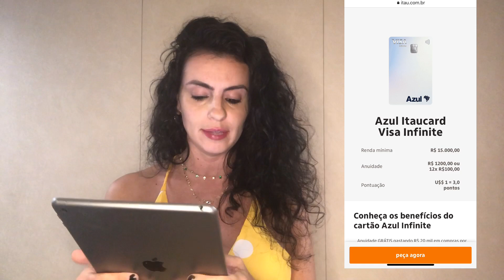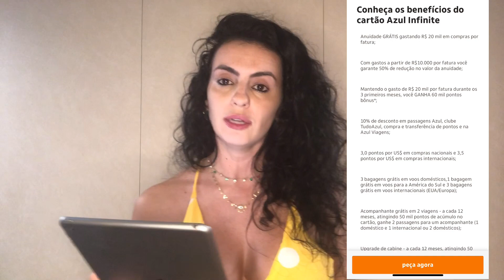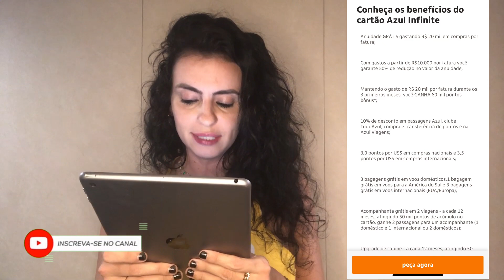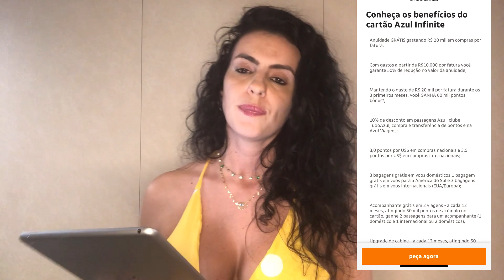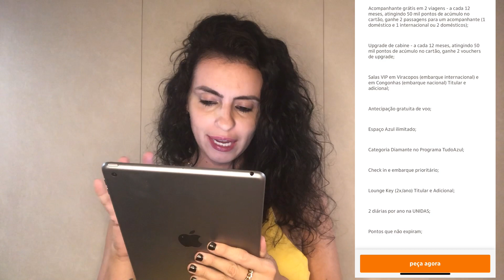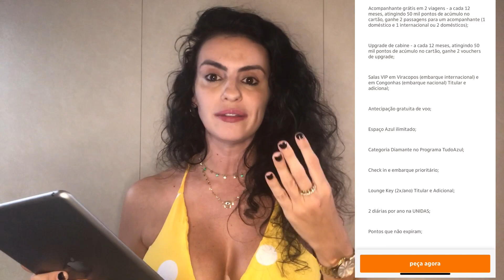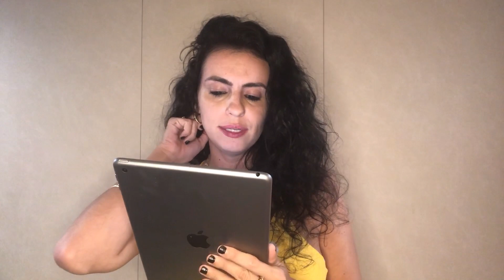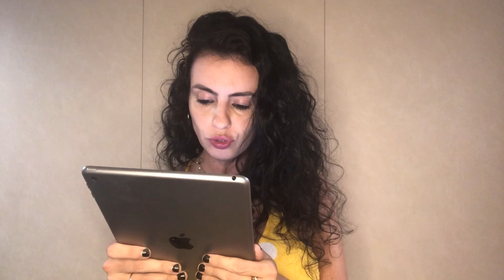AZUL ITAUCARD VISA INFINITE VALE A PENA : CONHEÇA TODOS OS BENEFICIOS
AZUL ITAUCARD VISA INFINITE VALE A PENA, AZUL VISA INFINITE BENEFICIOS, AZUL ITAUCARD VISA INFINITE

🏷️TAGS:Cartão de Crédito TUDO AZUL Vale a Pena?
- cartão de crédito tudo azul
- cartao de credito tudo azul
- cartão tudo azul
- cartão tudo azul itaucard
- cartao tudo azul itaucard
- cartão de crédito tudo azul itaucard
- cartao de credito tudo azul itaucard
- cartao de credito tudo azul visa
- tudo azul
- milhas tudo azul
- visa infinite tudo azul
- cartão tudo azul vale a pena
- cliente diamante tudo azul
- diamante tudo azul
- cartão de crédito
- cartao de credito
- milhas aéreas
- milhas aereas
- milhas